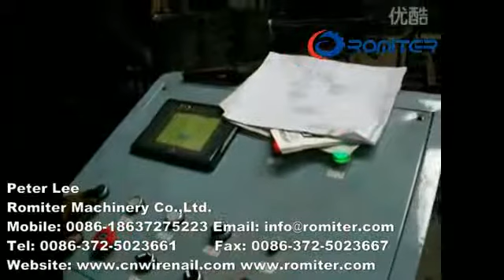Barrier Wire Mesh Welding Machine-Romiter Machinery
Barrier Wire Mesh Welding Machine

Peter
Romiter Machinery Co., Ltd.